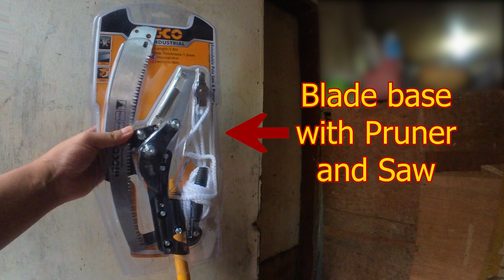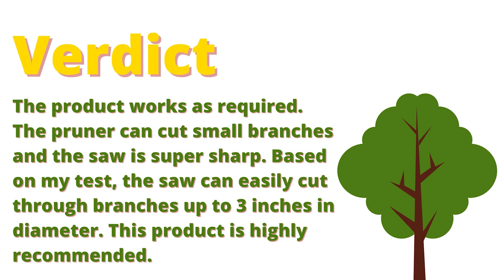Ingco Extendable Pole Cutter and Pruner Assembly and Review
Welcome to Lyrics Ninyo!

Today we will check Ingco Extendable Pole Cutter and Pruner if it is a good product.